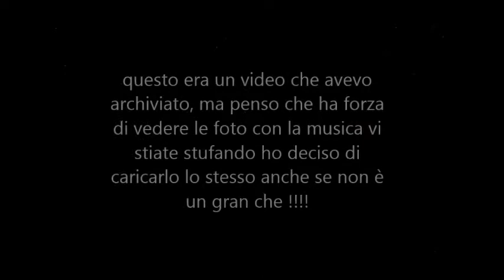"SPIEGAZIONE" CAMPAGNA MAIS 2014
Ed eccoci ritrovati in un nuovissimo video che avevo archiviato ma siccome credo che vi stiate stufando a forza di vedere le foto con la musica ho deciso di caricarlo ugualmente.

GRAZIE A TUTTI E CI VEDIAMO IN UN ALTRO VIDEO.